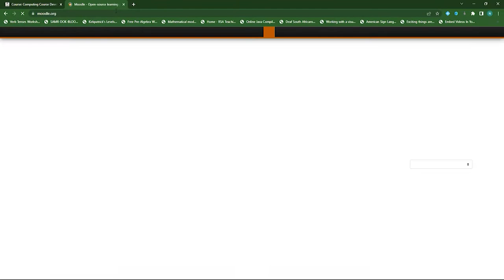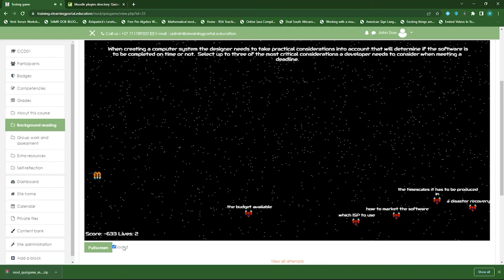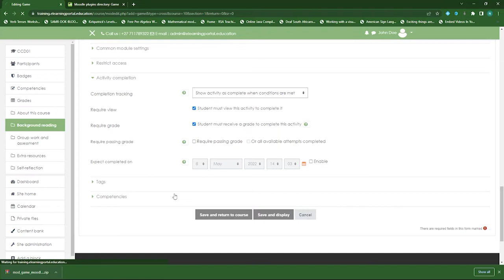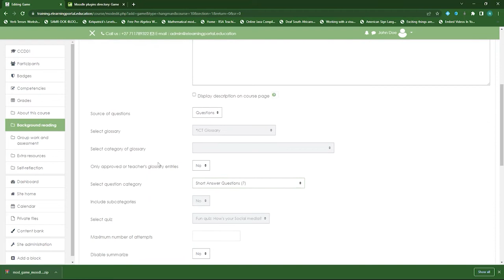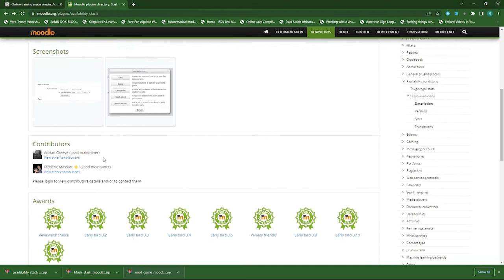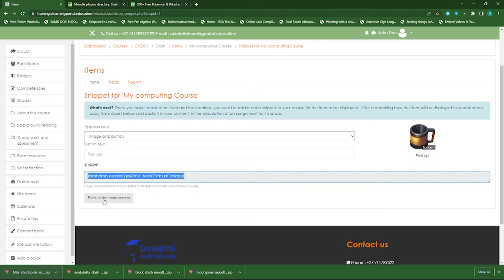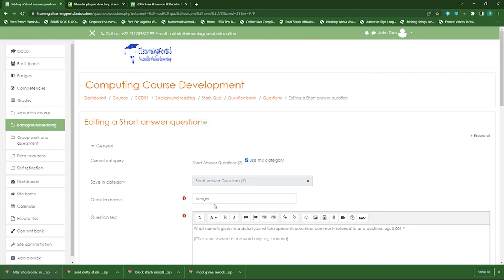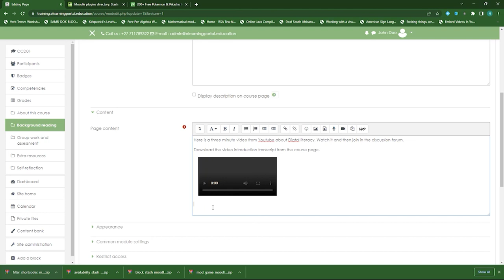Boost Student Engagement: Gamify Moodle Quizzes with Quizventure & More Plugins!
Discover how to boost student engagement by gamifying your Moodle quizzes using Quizventure, Games Plugin, and more! In this tutorial, we'll walk you through the steps to transform your standard quizzes into exciting, interactive games that motivate and engage learners. Learn how to install and configure these powerful plugins to enhance your Moodle courses. Perfect for educators, course creators, and administrators looking to make learning fun and interactive. Watch now and start gamifying your Moodle quizzes today!